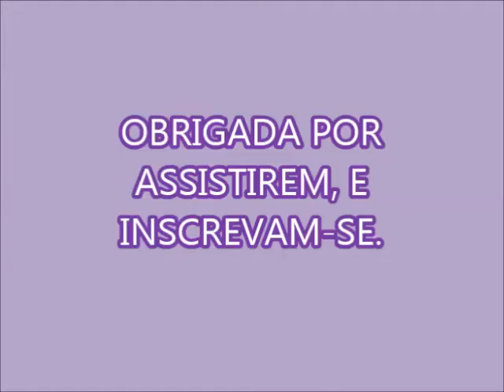PASTA LIMPA À SECO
1 BARRA DE SABÃO DE 200 GR  GLICERINADO
2 LITROS DE ÁGUA
100 ML DE BICARBONATO DE SÓDIO
ESSÊNCIA ( OPCINAL)